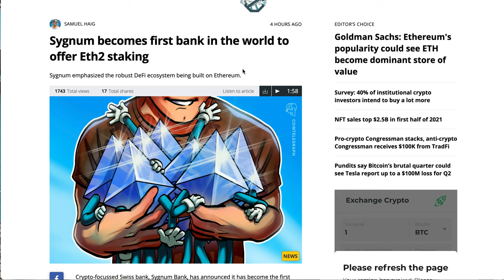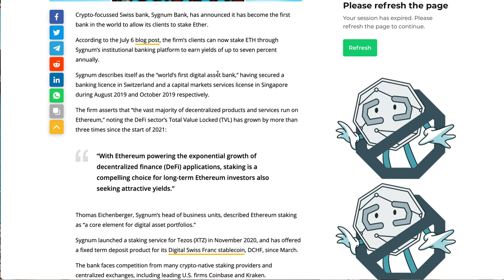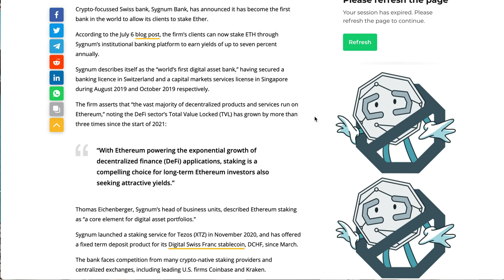Sygnum becomes first bank in 2021 in the world to offer Eth2 staking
Welcome to another Crypto Know special where we will explore Sygnum becomes first bank in 2021 in the world to offer Eth2 staking.🔥FROM 0 TO HERO CRYPTO TRADING COURSE 👉🏻